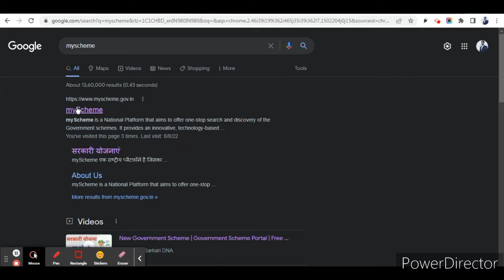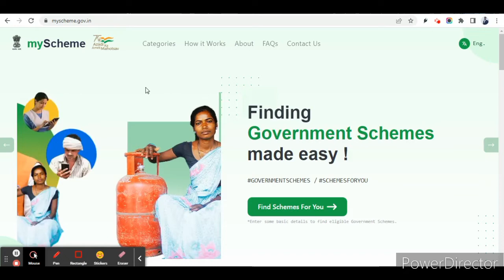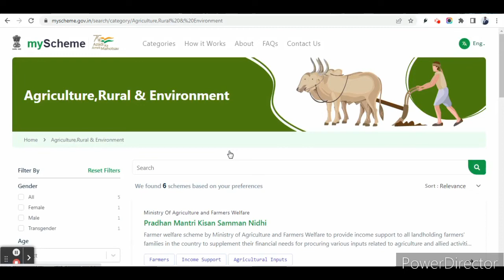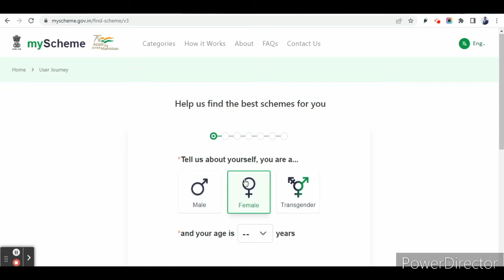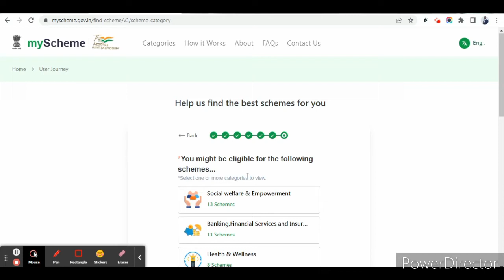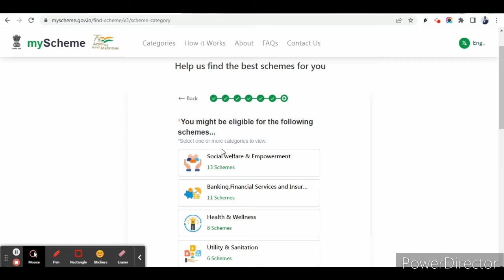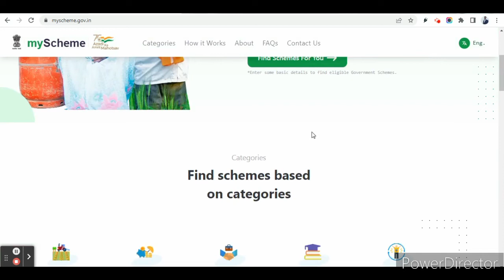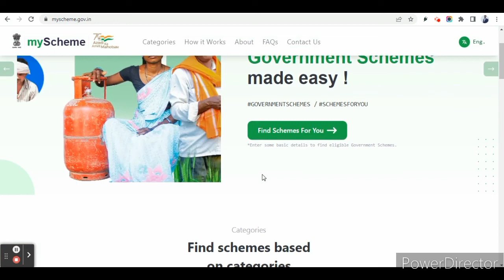My scheme government Portal | New government scheme | All government schemes in one Portal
Links
¶My Printer
•Low budget best web cam

Topic coverd/TAGS
government schemes,
government scheme,
2000 rupees government scheme,
government scheme tamil,
government scheme job,
nabard grade a 2022 government schemes revision